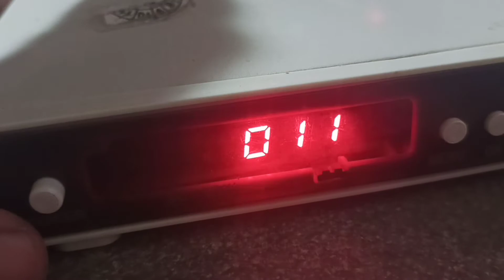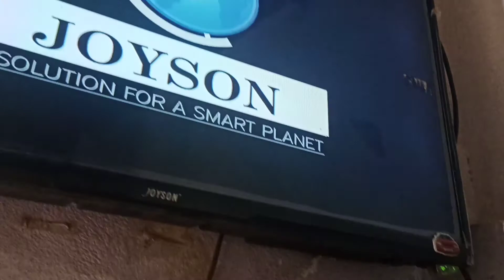LCD Se Receiver Tak Ka Connection🤔🤔🤔🤔🤔🤔🤔🤔🤔🤔🤔🤔🤔🤔🤔🤔🤔🤔🤔🤔🔥🔥🔥🔥🔥🔥🔥🔥🔥🔥🔥🔥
is video mein LCD se lagakar receiver Tak ka connection Kiya gaya 🤔🤔🤔🤔🤔🤔 LCD ki peene receiver Mein Kaise lagate Hain uske bare mein bataya gaya hai 🤔🤔🤔 nai receiver ko kaise chalu karte hain iske bare mein bataya gaya haiआपके जियो नंबर 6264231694 पर Rs. 599.0 का रिचार्ज सफलतापूर्वक हो गया है।
इस रिचार्ज मे आपको मिलता है : Benefits: 1. UNLIMITED DATA - 168 GB (2 GB/Day) 2. Unlimited Voice calls 3. 100 SMS/Day 4. Complimentary Subscription to Jio Apps Validity - 84 days
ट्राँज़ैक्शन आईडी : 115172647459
अपने मौजूदा और आगामी प्लान के बारे में जानने के लिये क्लिक करें
अपना मौजूदा बैलेंस, वैधता, प्लान की जानकारी और आपके जियो नंबर 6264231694 पर Rs. 599.0 का रिचार्ज सफलतापूर्वक हो गया है।
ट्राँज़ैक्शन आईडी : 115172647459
अपना मौजूदा बैलेंस, वैधता, प्लान की जानकारी और आकर्षक रिचार्ज प्लान के बारे में जानने के लिये 1991 पर कॉल करें।LCD Se Receiver Tak Ka  Connection🤔🤔🤔🤔🤔🤔🤔🤔🤔🤔🤔🤔🤔🤔🤔🤔🤔🤔🤔🤔🔥🔥🔥🔥🔥🔥🔥